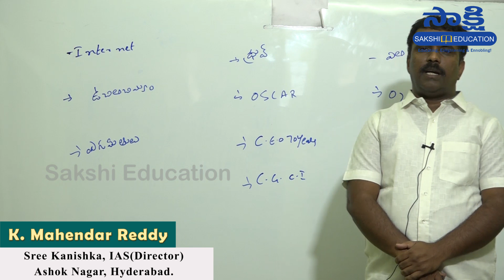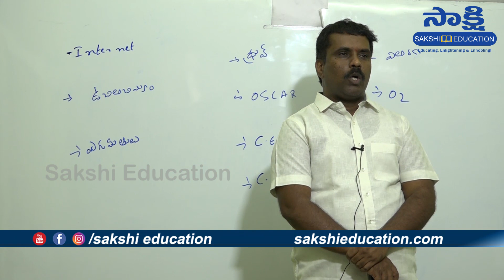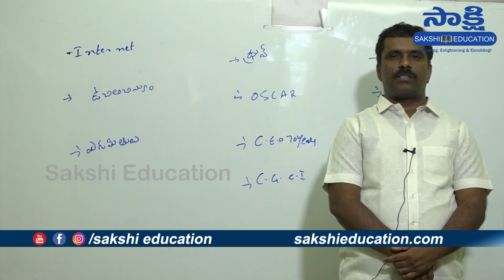Daily Current Affairs in Telugu | 27th April 2021 | Sakshi Education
Faculty Name: K Mahendhar Reddy(Director of Sree Kanishka, IAS)